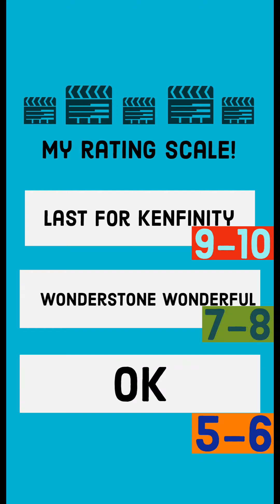"Show Me Your Face" Cover by Kendrick Harris (2024) performance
Here is my 2024 performance of "Show Me Your Face" by William McDowell. Please let me know what you think, what other Gospel and Worship songs I should sing, play on the piano and share. And about me singing and playing more on the channel in general. Be blessed, stay safe and encouraged everyone!